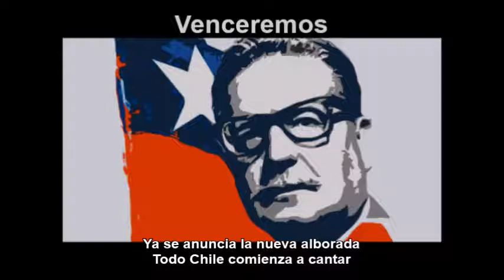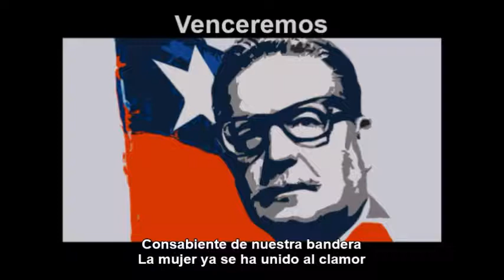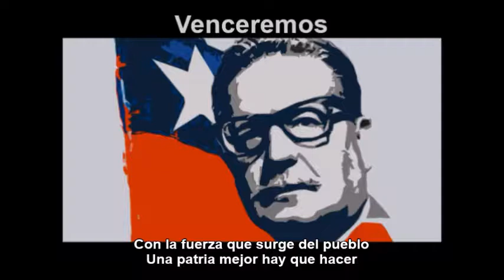Venceremos - Chilean Protest and Salvador Allende Campaign Song (With Lyrics!)